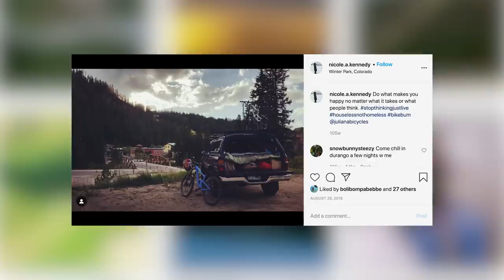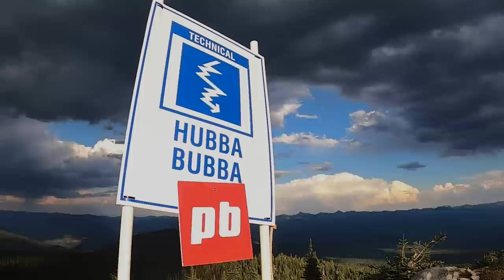10 Riders Face The Ultimate Mountain Bike Challenge | Pinkbike Academy EP 1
10 aspiring professional mountain bikers arrive in Big White, British Columbia to compete in a series of challenges for $25K and a pro contract from Orbea Bikes. Welcome to the Pinkbike Academy.